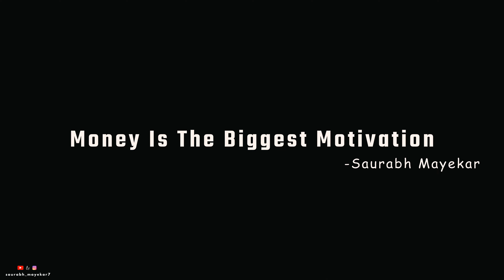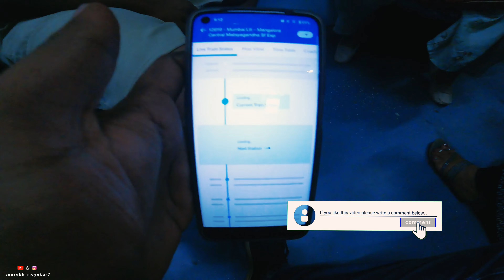Mumbai सफर With Me 😍 1st Practice Vlog | Learning | Ratnagiri to Mumbai 2023 | Train मध्ये गर्दी 😨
Hello every One You Will Get to see the Mumbai tour with me in the cenematic manner also this is my 1st vlog after showing my face ( reveled ) this vlog is shootyed in may 2023 and now i am uploading it u will definetly loved this vlog  so watch this vlog till end and hit like and share this vlog link as much as you can and also do comment also if you havent subscribe to my channel yet then 1st subscribe ity and hit the bell icon to get all notifications of upcomming exciting vlogs ..thank you
✔ Camera gear :
1.  Cannon EOS 760 D
2. Gopro Hero 9 Black With Maouno Mic
3.Oneplus Nord CE2 5G 128 GB

Or
Dm me of INstagram : saurabh_mayekar7